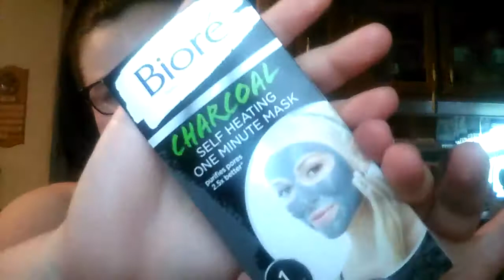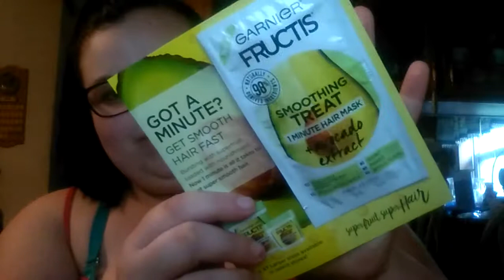Pinch me unboxing-June 2018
Open Me!!

Also I would really love if you could leave me some comments as well I love being able to talk with you all in the comments.

My links~
Become a Brand ambassedor-